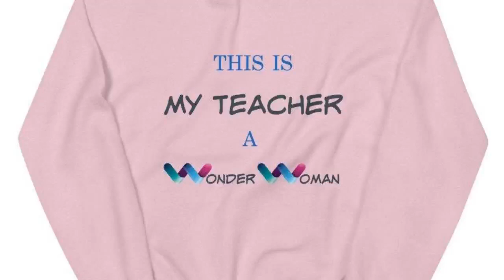Wonder Woman, Teacher Gifts, Women DC Heroes, Inspiration DC, Women Sweater, Gift For Her, Quaran...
Smart Buys! Starting from $35.00 See more.🤓
The best teachers deserve to be crowned Wonder Woman! They go above and beyond to ensure we have the very best learning experience and they are the true Wonder Women in the classroom! Thank you A sturdy and warm sweatshirt bound to keep you warm in the colder months. A pre-shrunk, classic fit sweater that's made with air-jet spun yarn for a soft feel and reduced pilling. • 50% cotton, 50% polyester • Pre-shrunk • Classic fit with no center crease • 1x1 athletic rib knit collar with spandex • Air-jet spun yarn with a soft feel and reduced pilling • Double-needle stitched collar, shoulders, armholes, cuffs, and hem